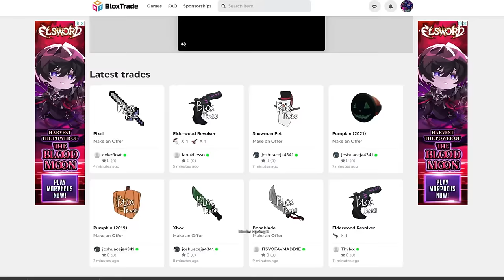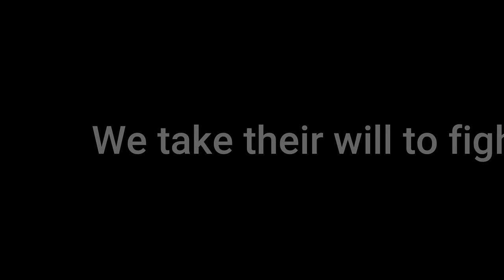Making a 30m cry with 500 Defense! | Blox Fruits Bounty Hunting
Spikey Trident
 awakened phoenix
 phoenix awaken Combo with all fruits Awakened Dough
 kid roblox